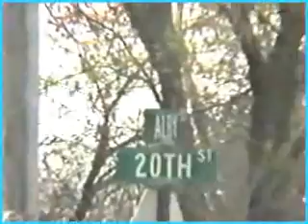Part 1 - Leaving Wichita Doc & Joan's - Alton Illinois Trip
March 6, 2003 was said by Jo but the actual month was April 2003 as restated in Part 10 - Taking Mom Carolyn to see her family in Alton Illinois!

I prayed for this trip to be filled with love and laughter. Prayers do come true and cherished are these memories.

Special thanks to Jo Divine for taking this video footage and the biggest round of thanks to Doc and Joan for sharing their home and love and of course their awesome hospitality and delicious food! :) Thank you again!